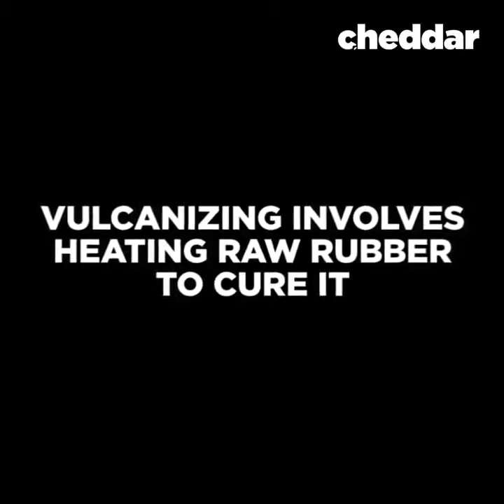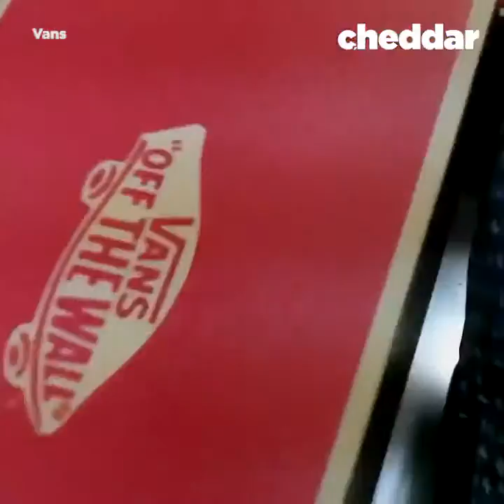Do you own a pair of Vans? This is how they are made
Source: Cheddar Inc